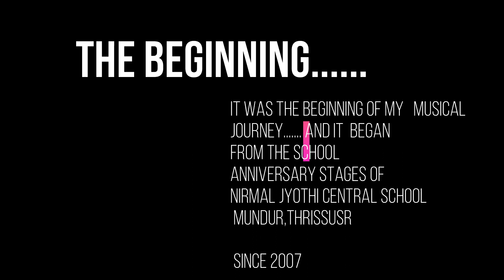Light music :"Sharavana Shalabhangal "by Linto P Thomas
Childhood Memories from NJCS
School anniversary Mundur,Tcr,kerela